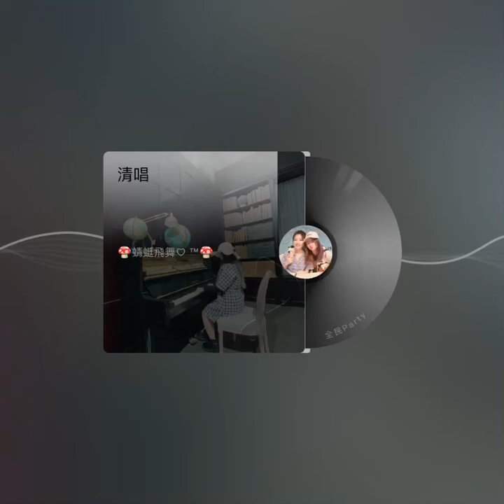如願鋼琴演奏 蜻蜓鋼琴演奏.放松.解压.舒眠.冥想.静坐.看书.超疗愈的最佳音乐！流行爵士鋼琴一對一教學.鋼琴速成班特價2400/8堂.上課時間採預約制.報名加賴chi.ting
蜻蜓老師客製化一對一鋼琴教學

好康優惠即日起促銷中~

超低優惠特價1600/4堂

超值套票2400/8堂
上課時間、日期配合您!彈性預約上課!

曲目配合您，不論是自彈自唱還是要練整首曲目皆可配合您的需求!
報名請加LINE:chi.ting